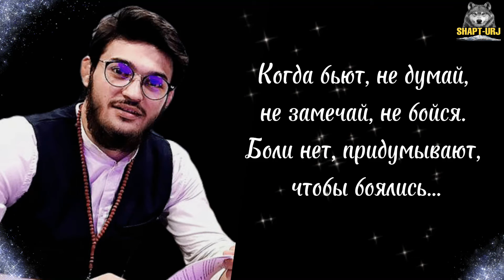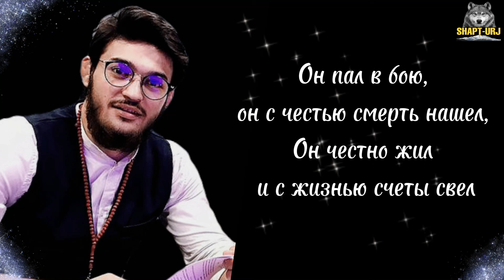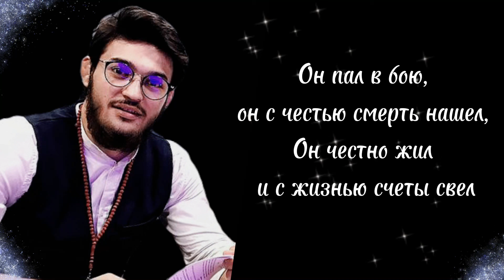Точные Цитаты Великих Людей про бои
Доброго время суток, дорогие друзья! Не забывайте поделиться видео, а также включить колокольчик, чтобы получать уведомления о новых видео
самыми первыми!